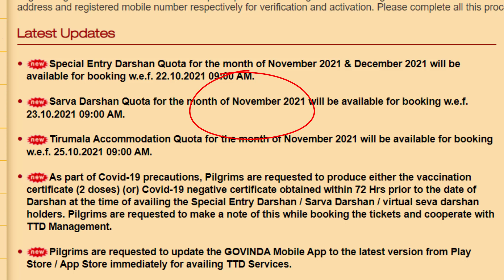😍திருப்பதி டிக்கெட் வந்தாச்சு | TTD Latest Update | Tirupati Rs.300 & Free Darshan | November Ticket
மேலும் இது போல வீடியோ பார்க்க நமது சேனலை தொடர்ந்து பாருங்கள்